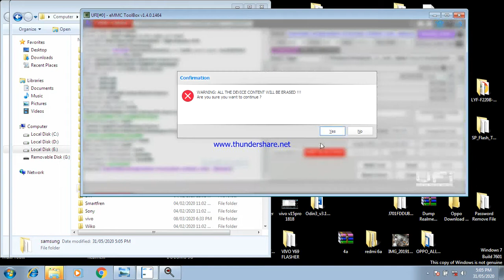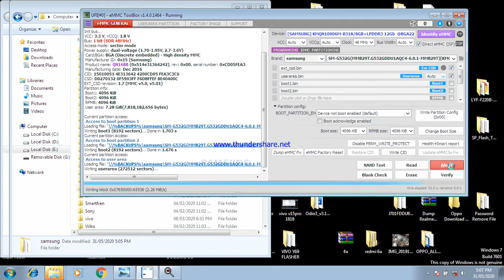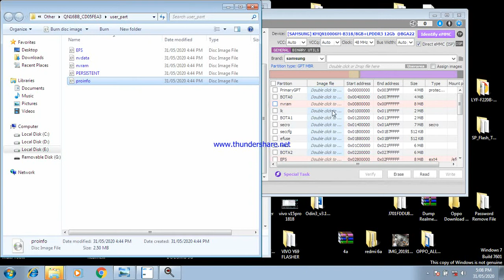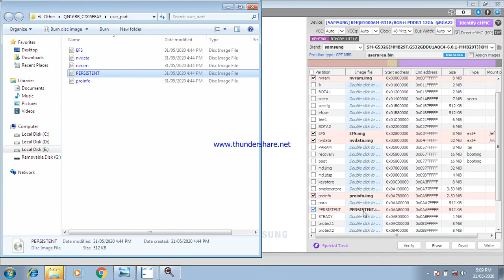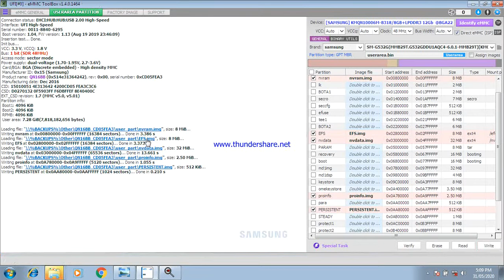samsung g532f dead boot emmc repair done by ufi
samsung g532f dead boot done by ufi

samsung g532f emmc repair